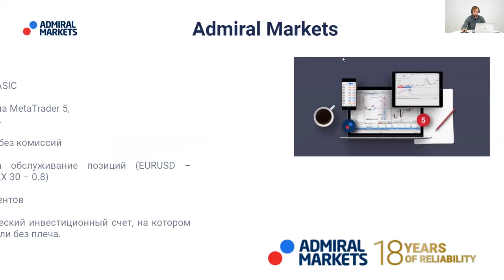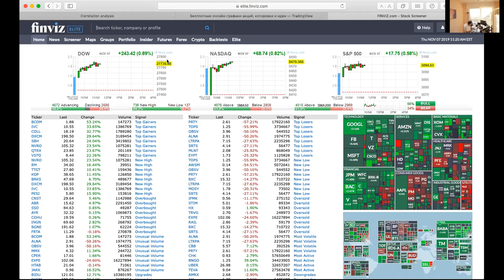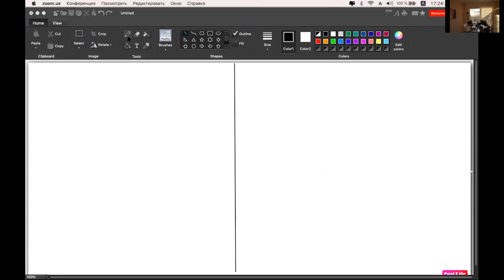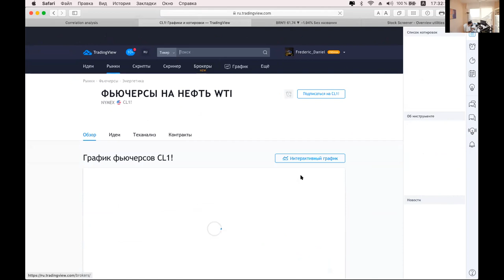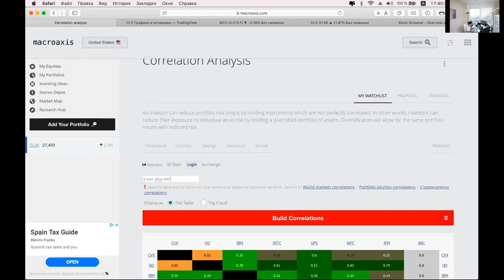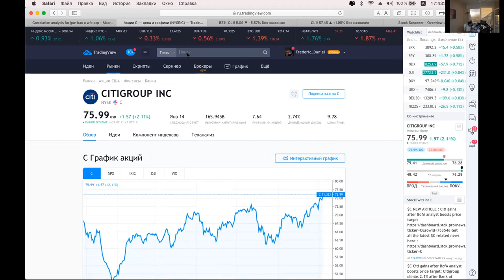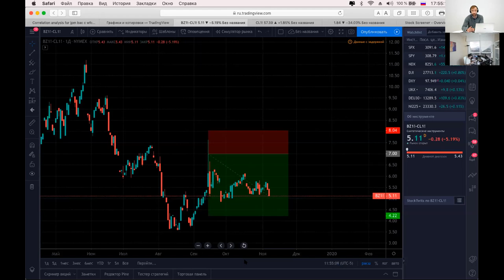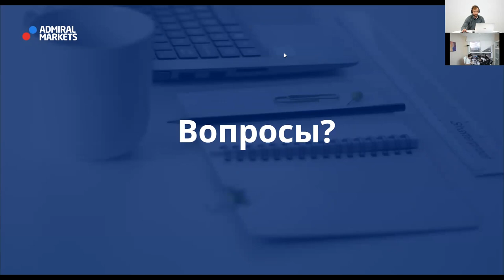Парный трейдинг - стратегия хедж-фондов. Альтернативный подход в трейдинге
Ведущий вебинара: Фуад Расулов - трейдер, инвестор, управляющий активами с более чем 20-летним опытом.
На этом вебинаре Вы узнаете:
- Что такое "парный трейдинг".
 - Алгоритм принятия решений.
 - Ключевые правила применения стратегии.
 - Авторские методики подбора подходящих валютных пар, расчета корреляции и коэффициентов.